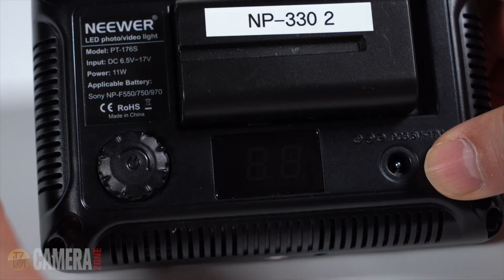LED LIGHT FOR VIDEO!!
TVM Camera Zone for more Review

An amazing little LED Light for video on the cheap.  Great for run and gun and can even be used for an interview key light with some good diffusion.

Neewer 176 LED Light with 1x battery and charger

Neewer 176 LED Light with 2x battery and charger

If you are interested in any of the other gear I'm using, let me know and I will be happy to provide a link.

-~-~~-~~~-~~-~- PRIVACY POLICY and FULL DISCLOSURE:
Tim Townley is a participant in the Amazon Services LLC Associates Program, an affiliate advertising program designed to provide a means for sites to earn advertising fees by advertising and linking to Amazon.